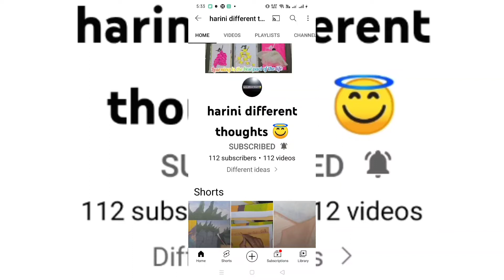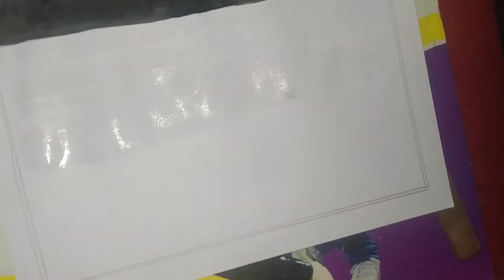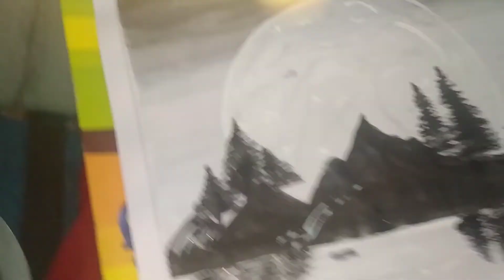black and white painting